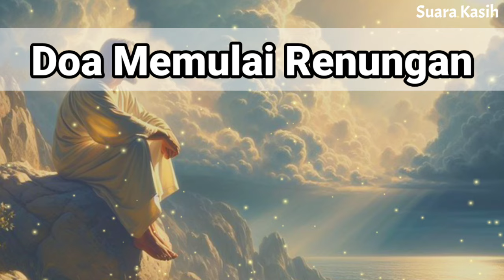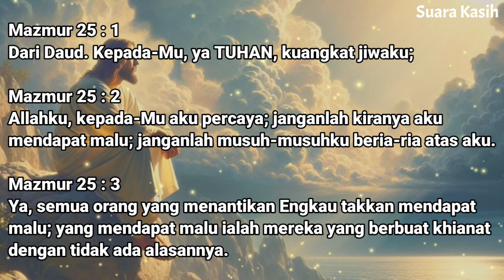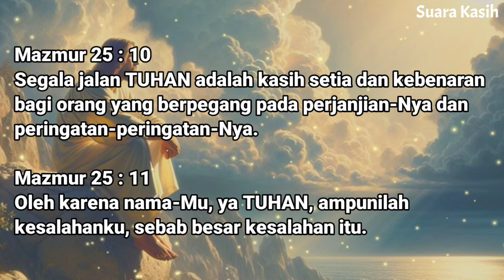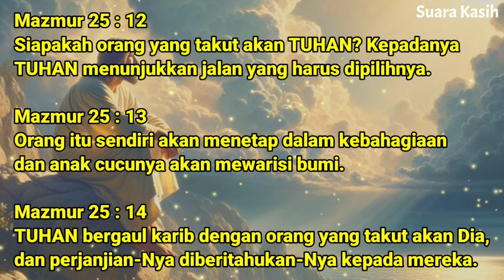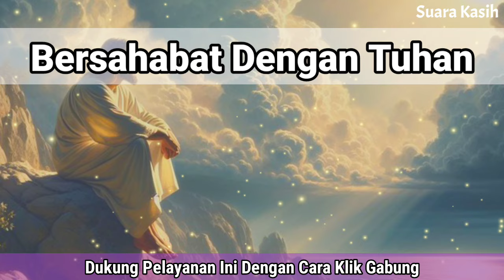Renungan Siang Kristen - Doa Siang - Suara Injil - Pohon Kehidupan Terbaru - Renungan Siang Katolik